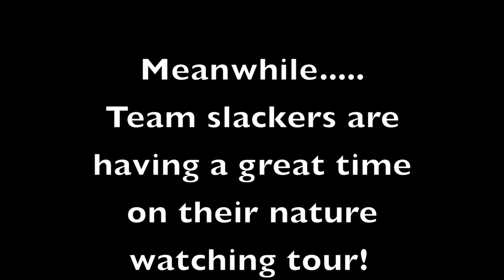Bowfishing Sheepshead Catch, Clean, and Cook